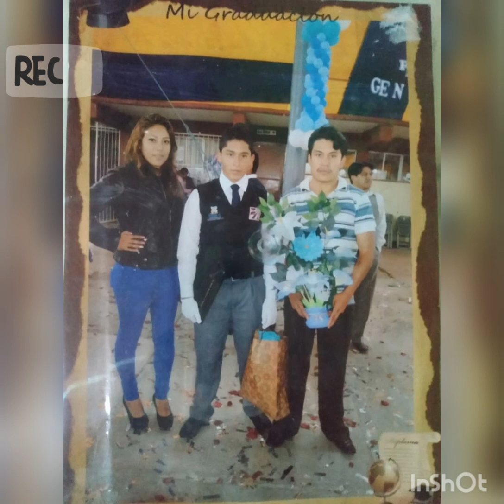En memoria del teleton (departe de su familia)👑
Contactanos ala  pagina de facebook ;comando21delaplebe
Para $$$$negocios$$$